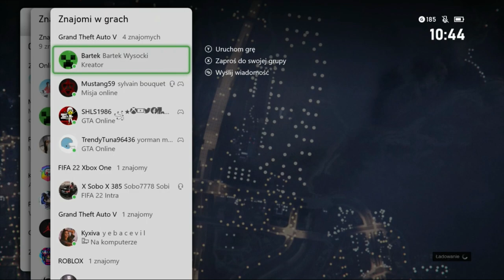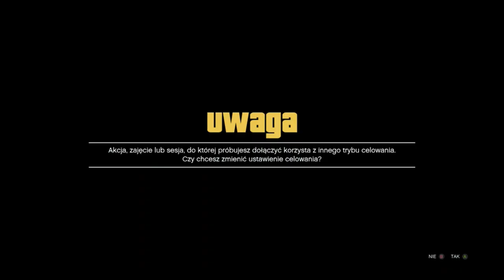KOPIOWANIE AUT OD ZNAJOMYCH (sposób na odebranie autobusu, z autobusem jest 100% łatwiej)